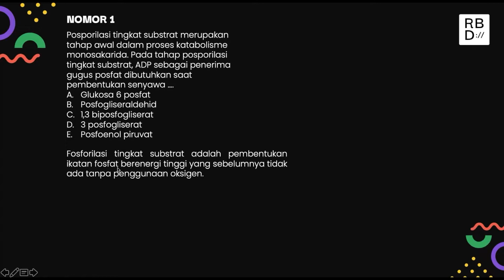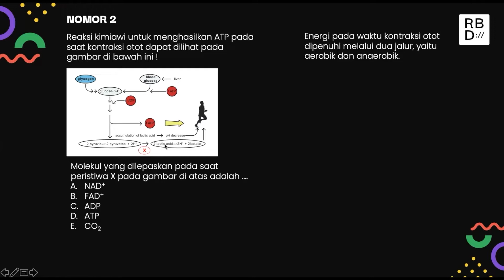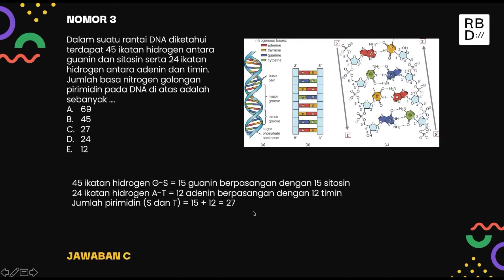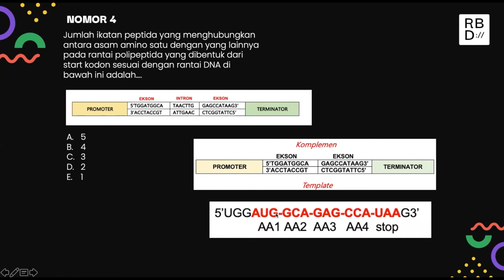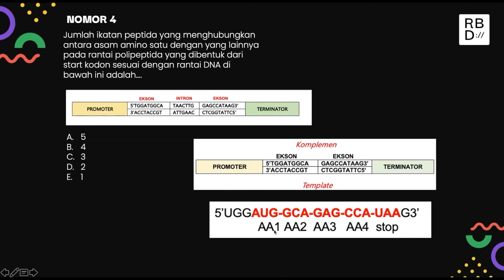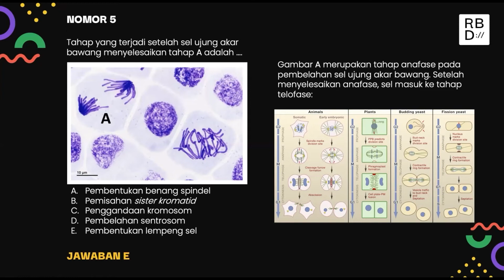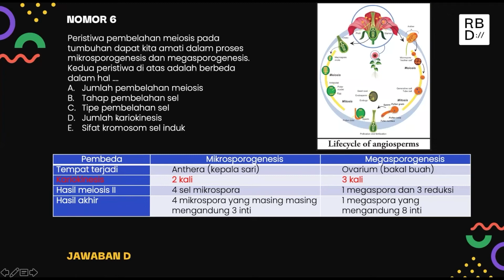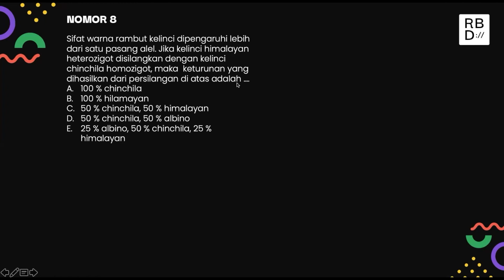CARA MUDAH TKA BIOLOGI PERSIAPAN UTBK 2022 Part 2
TKA BIOLOGI Saintek Part 2
Persiapan UTBK 2022

Cek link berikut untuk mengikuti Tryout UTBK serta lanjutan pembahasan lengkap video diatas

Membahas Materi Genetik, Metabolisme, Hereditas, Pembelahan sel dll. Materi ini merupakan salah satu materi yang diujikan di UTBK SBMPTN.Jadi buat kalian yang ingin lulus UTBK SBMPTN 2022, maka kalian harus berusaha menguasai materi ini.

Semoga mudah di pahami yaa agar dapat membantu kalian dalam menghadapi UTBK 2021.

Kita juga punya Grup Belajar Gratis Lhoo . disana kalian akan diberi update - update mengenait UTBK, diskusi Soal UTBK dan lainnya. ayo gabung sekarang juga. GRATISS